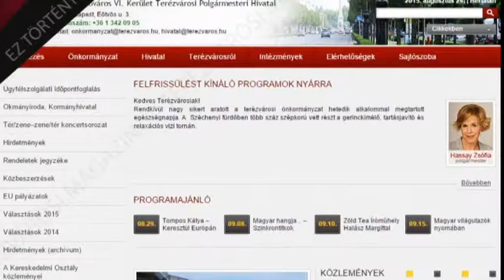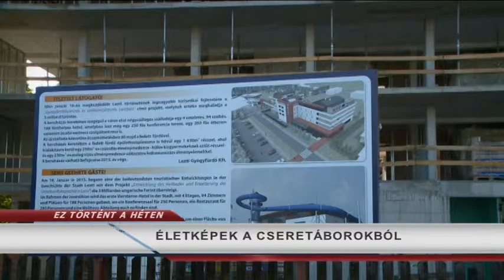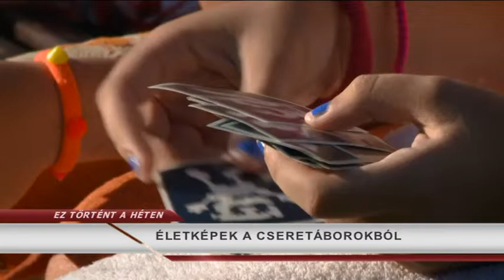Ez Történt a Héten 2015.08.24. hatoscsatorna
VIHARKÁROK TERÉZVÁROSBAN IS
ÁLLAMI KITÜNTETÉSEKET ADTAK ÁT AUGUSZTUS 20.-A ALKALMÁBÓL
ÉLETKÉPEK A CSERETÁBOROKBÓL
2015. AUGUSZTUS 31. A TERÉZVÁROSI PÁLYÁZATOK BEADÁSÁNAK HATÁRIDEJE
GÓBÉ ZENEKAR KONCERT A HUNYADI TÉREN

felelős szerkesztő: Szalai Zsolt
hírolvasó/narrátor: Dombóvári Gábor
szerkesztő-vágó: Gerstenbrein Zsuzsi
főszerkesztő: Paor Lilla